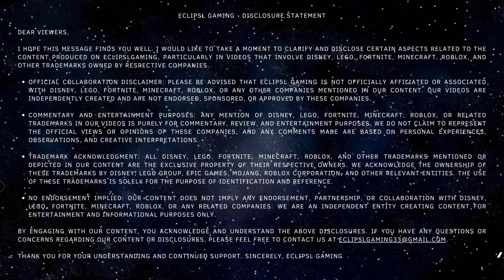Flush or Be Flushed: Navigating the Bizarre Maze of 'Pick A Toilet' in Roblox!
Embark on a hilariously wild journey with me in Roblox's latest craze, "Pick A Toilet"! In this wacky adventure, I find myself trapped in a maze of restrooms, where the only escape route is through the toilets themselves. But here's the twist – my fate hinges on answering bizarre poll questions correctly! Will I choose the most popular answer, or will I unwittingly summon the dreaded restroom monster?

Join me as I navigate through this mind-boggling maze, making gut decisions that could either lead me to victory or straight into the clutches of the toilet terror. With each toilet representing a different answer, I rely on my intuition and knowledge of what's trending among Roblox players to guide me towards freedom.
But beware – every flush is a gamble, and the stakes couldn't be higher! Will I emerge victorious, or will I become just another victim of the resident restroom monster? Tune in to find out in this hilarious and unpredictable Roblox adventure!